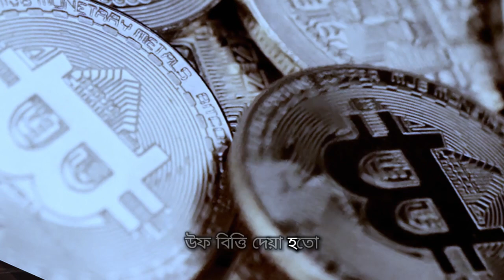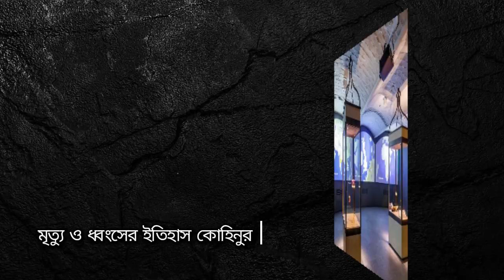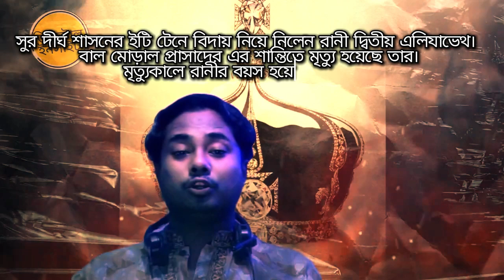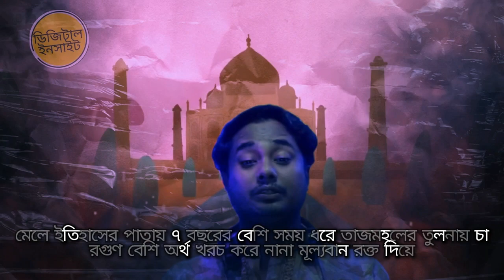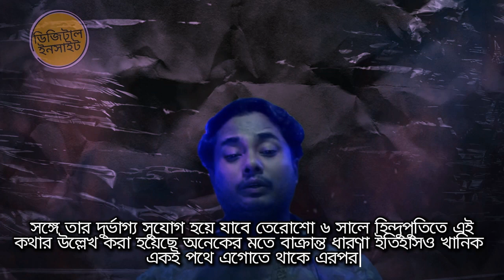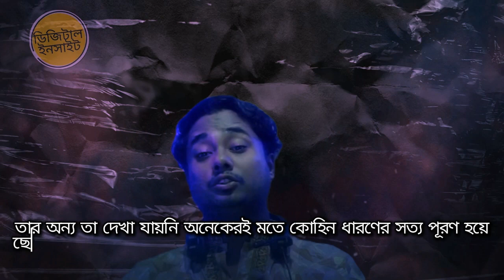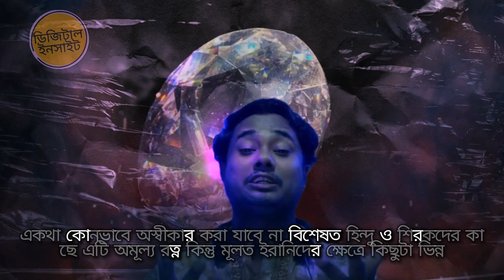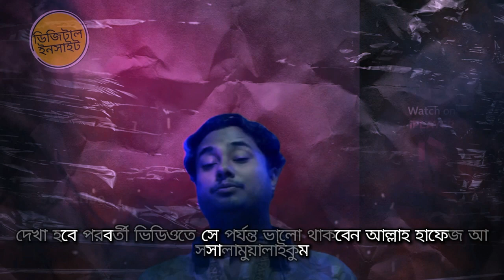হীরা নয় যেন এক অভিসাপ | Mistry of Kohinoor | ডিজিটাল ইনসাইট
যিনি এই হীরার মালিক, তিনি অর্ধ বিশ্বের মালিক হবেন; কিন্তু তার বিশ্বের সব দুর্ভাগ্যও ওই হিরার মালিকের সাথে ঘটবে
"কোহিনূর এ যেন  এক  অভিসাপ |  Mistry of Kohinoor |   ডিজিটাল ইনসাইট"